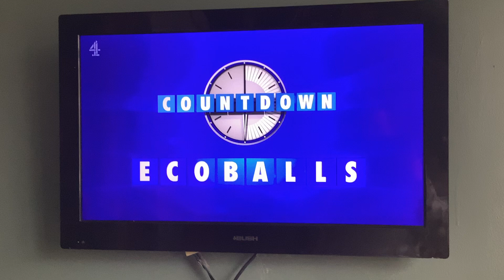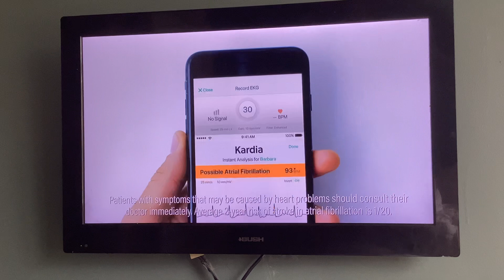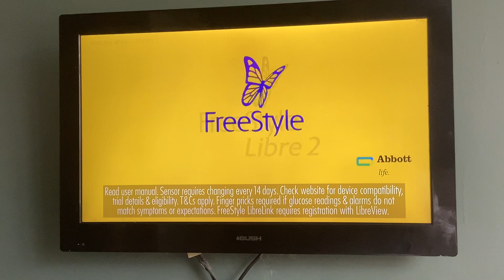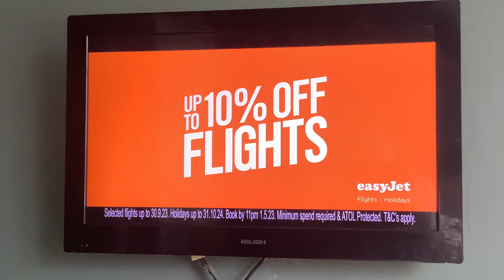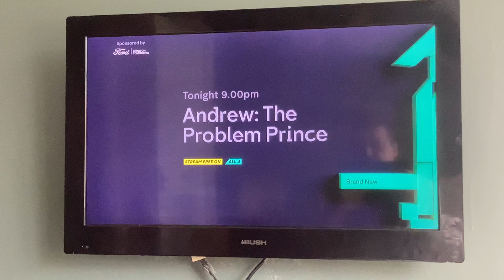Channel 4 Adverts | Mon 1|5|2023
Channel 4 Pink & Purple Background Break Bumper
Bierra Morreti
Voter ID
Grape Tree
Kardia Mobile
Libre 2
AO (Appliances Online)
Sainsbury's
easyJet
Hello Fresh
Channel 4 Orange Background Break Bumper
Channel 4 The Problem Prince